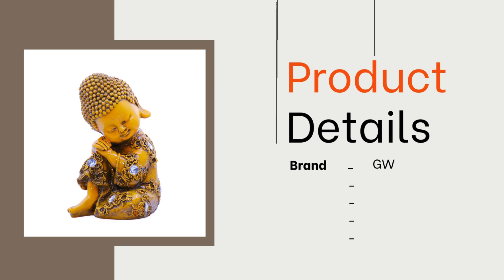Baby Monk Buddha Idol Statue Showpiece for Home Decor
Buddha Statue Showpiece Brings Prosperity and Success.
A Positive Impact: As Per Vastu Methology Religious Spritual Idols Showpieces Placed In the North East Direction Drawing / Living And Pooja Room, Brings Wealth, Health, Peace And Happiness Among The Home Members, Best Gift Or A Better Option To Bring Home Than Idol Of A God.
A Perfect Gift: It Is The Best Gift For a Marriage Anniversary, Parents, Mother's Day, Wedding Gift, Birthday, housewarming, Office / Shop Inaugration, Festive Occasions - Like Diwali, Raksha Bandhan, Grah Pravesh, And Corporate Gifts.